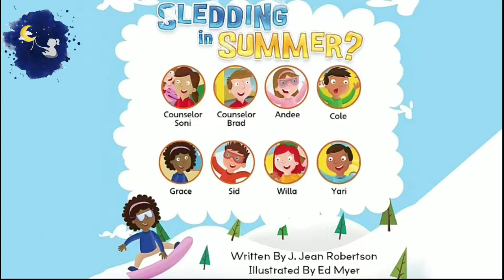HÀNH TRÌNH CỦA BÉ - SLEDDING IN SUMMER?